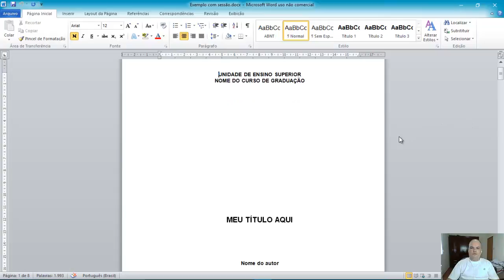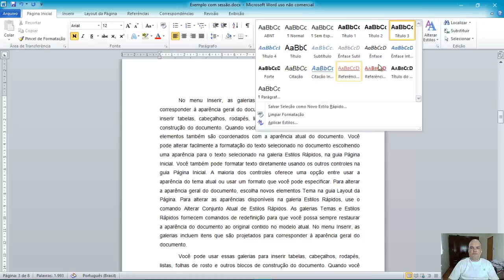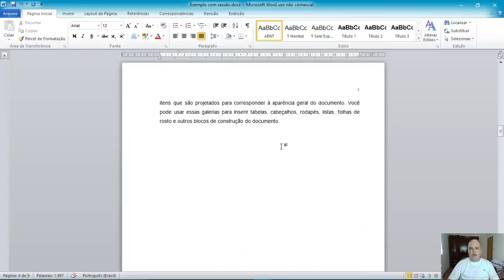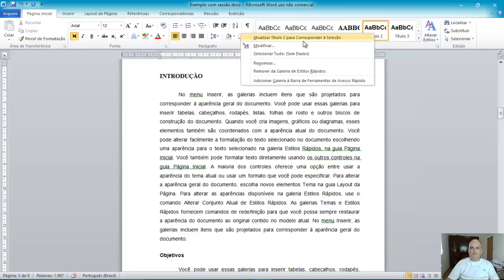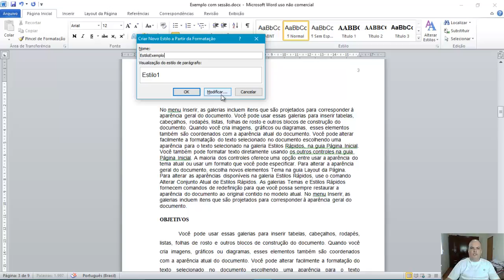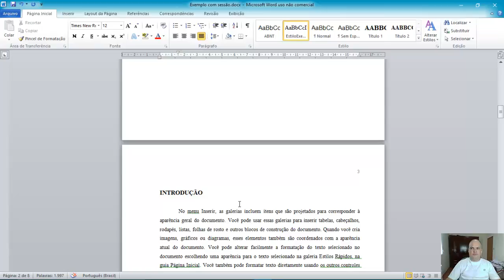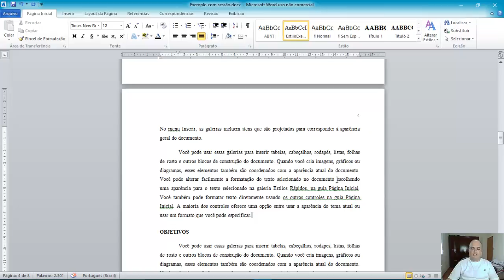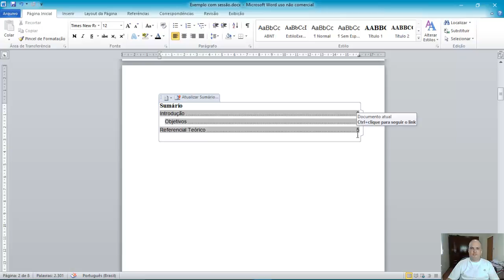Edição rápida de documentos - configurar estilo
Neste vídeo aprendemos a configurar estilos e a inserir sumário (indices) seguindo orientações de trabalhos acadêmicos.
A opção sumário do Word funciona quando estilos são aplicados!